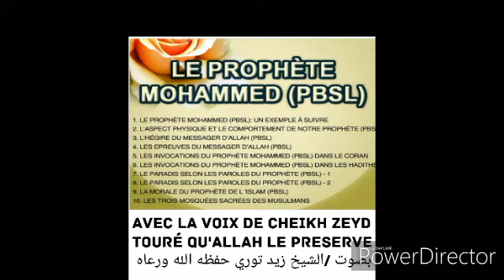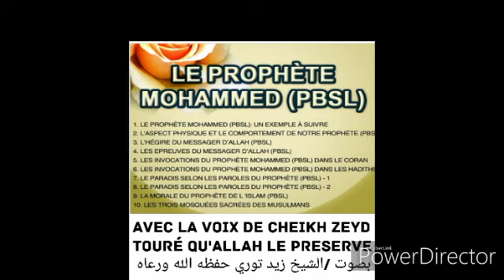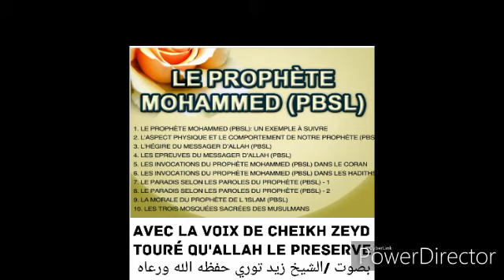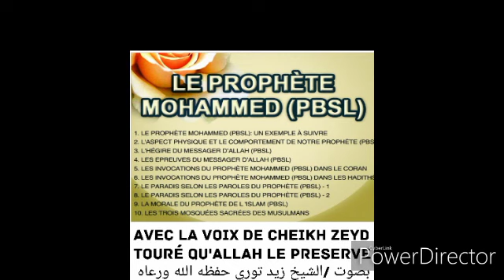Cheikh Zeyd Touré 44 qu'allah le preserve histoire de prophète Mohammed s3wsبصوت الشيخ زيد توري ا